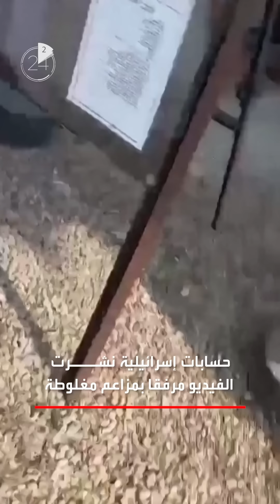الأخبار في دقيقتين | رئيسي يوارى الثرى في مسقط رأسه بمدينة مشهد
الأخبار في دقيقتين:

1️⃣ رئيسي يوارى الثرى في مسقط رأسه بمدينة

2️⃣ محكمة العدل الدولية تحدد موعد الحكم ضد

3️⃣ نتنياهو يطلب العودة إلى طاولة التفاوض لاستعادة المحتجزين

لمعرفة أحدث المستجدات.. عبر البث المباشر من هنا ⤵
وبإمكانكم متابعة العربية على منصات التواصل